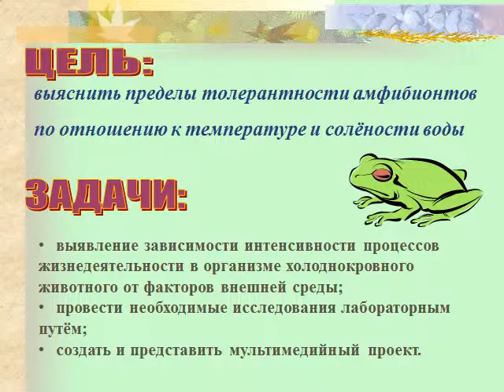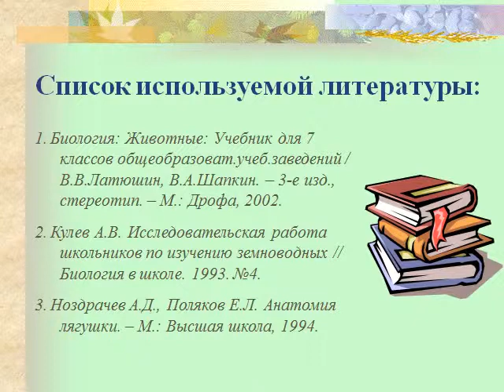Презентация Влияние абиотических факторов среды на амфибионтов